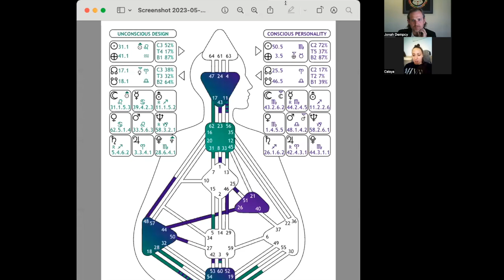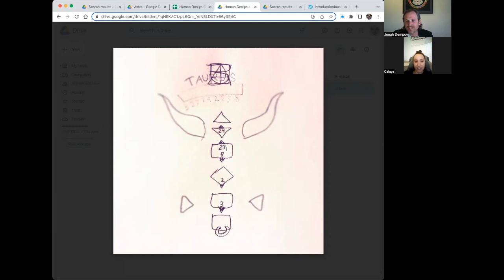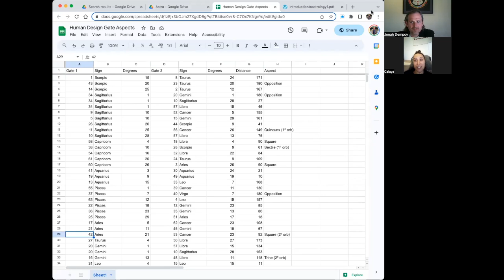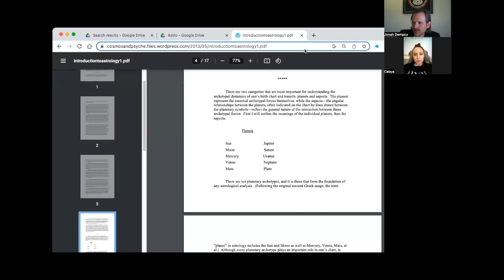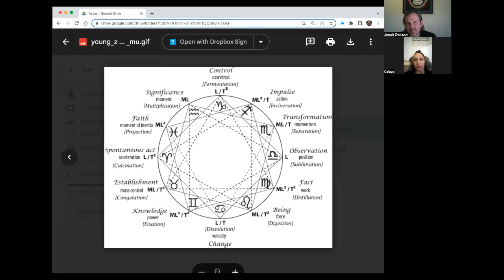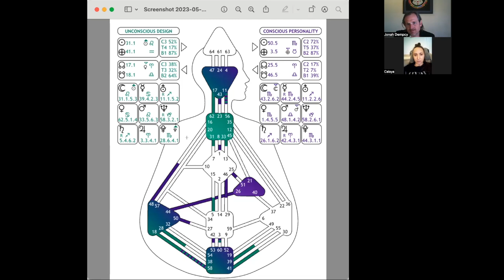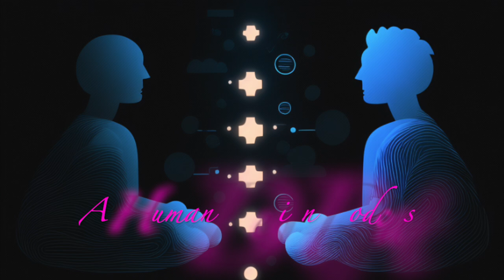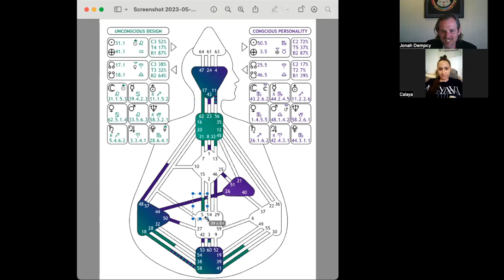Calaya Van Dreel // Frequencies: A Human Design Podcast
In this episode of Frequencies: A Human Design Podcast, our guest is Calaya Van Dreel, a 5/1 Splenic Projector. We discuss the intersection of astrology and Human Design, Traditional Chinese Medicine, dance, and more. Enjoy!